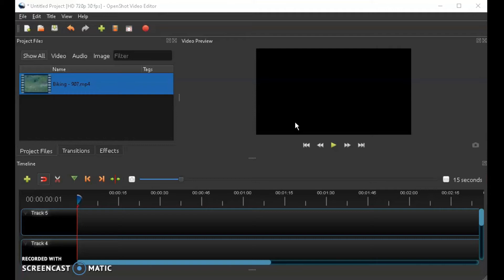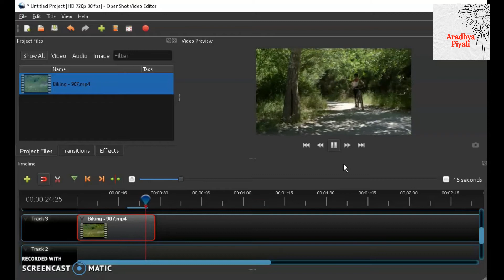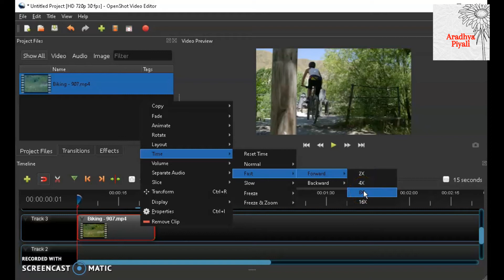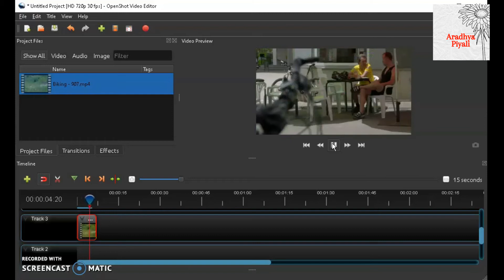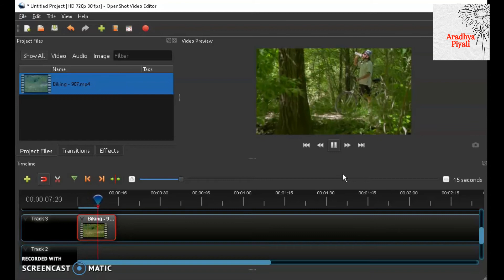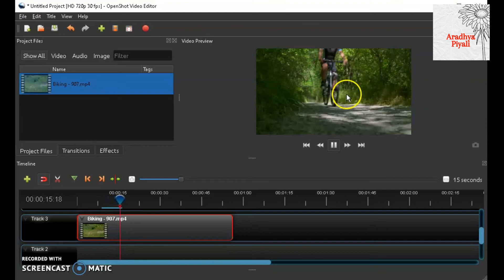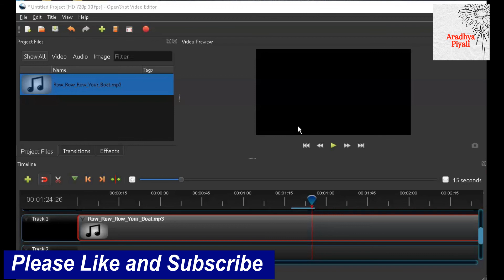How To Make Slow Motion and Fast Forward Video| How to Speed Up/Slow Down Video| Openshot Tutorial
In this video you will see how to make a slow and Fast Motion Videos. Using the Video Speedup and Slow Down Effect, Freeze and Zoom Effect. Learn about Timelapse in this Openshot Tutorial in Hindi. How to Make Slow and Fast Motion Videos | how to do slow motion in openshot| how to do fast motion in openshot.
OpenShot: How To Make Slow/Fast Motion Videos (Speed Up/Slow Down Effect) A Video Editing Tutorial

3 Easy Ways to Do Picture in Picture| How to overlay a video on a video |OpenShot Tutorial in hindi

Keywords- Please ignore:

reels slow motion editing
reels slow motion video editing
reels smooth slow motion video editing
openshot slow motion
how to slow video
cinematic slo mo video
slow motion video editing
Smooth slow and fast motion video editing
smooth slow motion video editing
slow motion opneshot
slow motion in openshot
how to make slow motion video in openshot
how to do slow motion in openshot
openshot fast forward effect
opesnshot fast motion
openshot timelapse from video
fast motion openshot
slow motion openshot, openshot fast motion
openshot slow motion effect
openshot fast forward
openshot time lapse
openshot timelapse
openshot, fast motion tutorial
slow motion tutorial, openshot slow
openshot fast
Freeze and Zoom Effect
Freeze Frame
Freeze Frame
Freeze Frame Effect
Zoom Frame Effect
openshot tutorial

Aradhya Piyali
aradhyapiyali